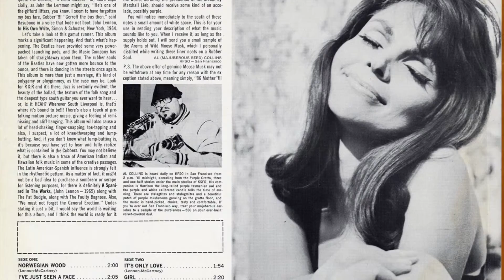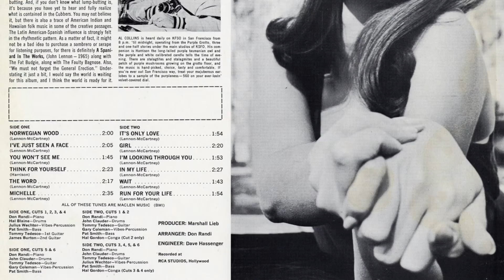The Word (5/12) / Rubber Soul Jazz (The Music Company)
Don Randy - Piano, John Clauder - Drums, Gary Coleman - Vibes & Percussion, Pat Smith - Bass, Tommy Tedesco - Guitar